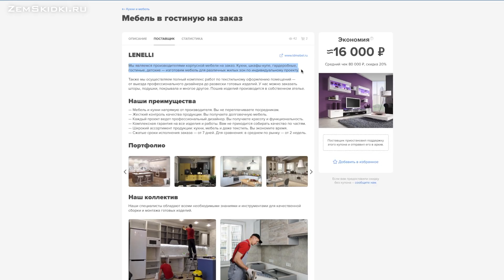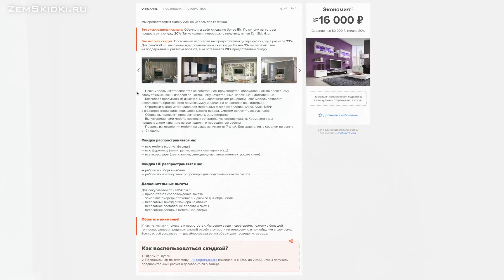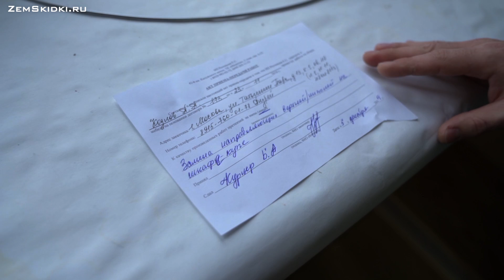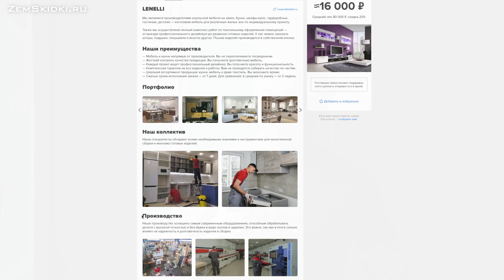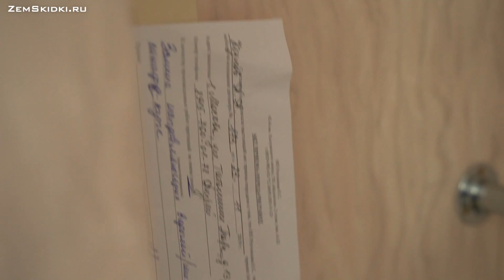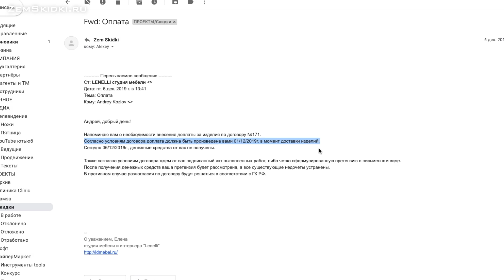КУХНЯ И МЕБЕЛЬ. КАК МЕБЕЛЬЩИКИ РАЗВОДЯТ ЛЮДЕЙ? #516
Алексей Земсков в рамках рубрики "Доска позора" расскажет про очередной развод на ремонте квартиры. На этот раз — это разоблачение мебельной фабрики “Линелли”. Сегодня нередки случаи, когда недобросовестный строитель делает неправильный ремонт квартиры, или фирма-однодневка забирает у заказчика деньги, оставляя его без ремонта. Поэтому нужно быть подкованным в этой области и знать, что представляют собой сомнительные фирмы-посредники или непрофессиональные мебельщики. Это разоблачение производителя мебели будет полезно всем, кто не хочет платить за чужие ошибки в ремонте. Посмотри его до конца, чтобы узнать, как самому делать приемку мебели и не попасть на лохотрон от производителя мебели!